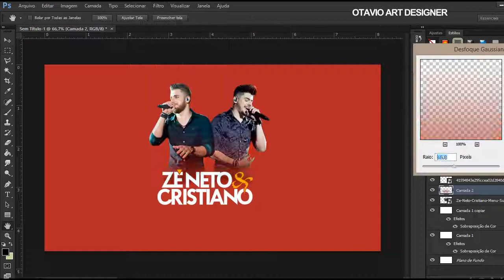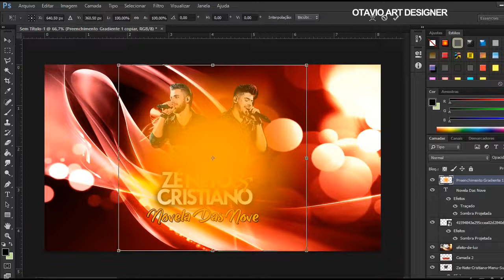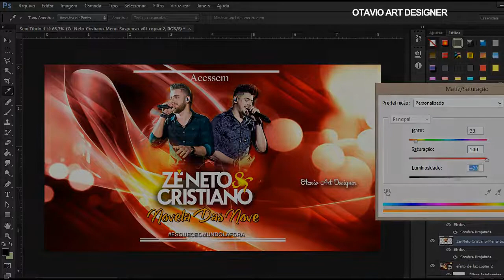Speed Art - Zé Neto e Cristiano - Novela Das Nove (Otavio Art Designer)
Artista: Zé Neto e Cristiano
Produtor: SomLivre
Video: Criando Banner

Segue Abaixo!

Otavio Art Designer Produtor de Conteúdo AudioVisual, Produções de Lyrics Videos, Banners, Flyers, Agendas de Shows, Capas Para Facebook, Capas Para YouTube, Banners Animados, Artes Cartoon e Etc. Siga-me no instagram e acompanhe meus trabalhos por lá lanço muitas artes... No youtube quero Mostrar um pouco da minha arte para o publico uma forma de mostra um pouquinho das minhas artes.

Este videofonograma é um produto original e próprio do Editor Otavio ART Designer. A cópia dele ou o reenvio do mesmo resultará em grandes implicações ao seu canal do youtube ou até a exclusão do mesmo.

NOVELA DAS NOVE [ Letra ]
Compositores: Carlim Gonçalves, Danilo Araújo, Helião, Lucas Mendes, Roger, Dudu Teclas, Tiago Carvalho

Respire fundo, conte até 10
Senta pro "cê" não cair
O que eu tenho pra te falar
Não é fácil de ouvir

Olhe pra mim preste atenção
Desligue a televisão
Aproveita os últimos minutos

Hoje vai ser a nossa despedida
Onde te coube hoje não cabe mais
Não vamos ter final feliz
Igual aos outros casais

Eu não aguento mais fingir que sinto amor
A novela das nove acabou
Já deu não quero mais
Pode voltar pra casa dos seus pais

Otavio Art Designer